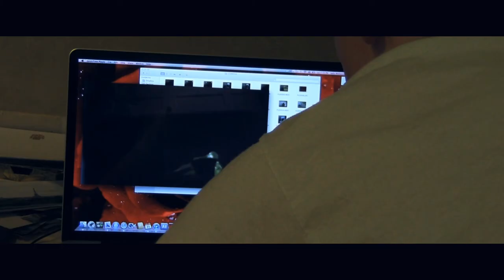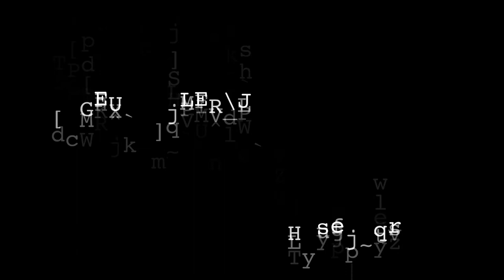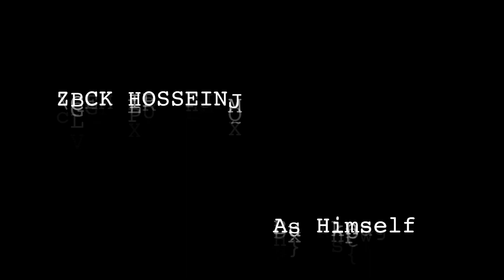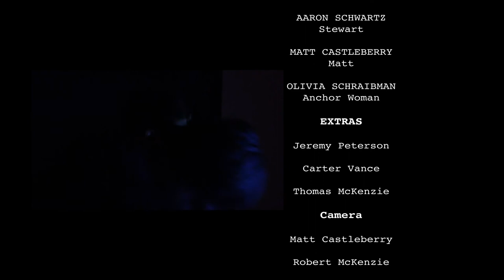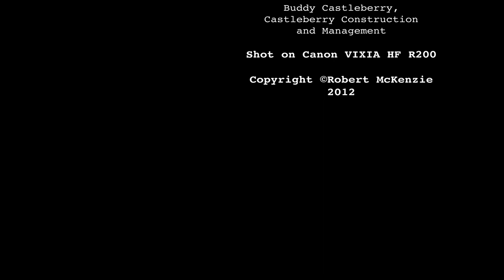IMPERFECT- A Film by Robert McKenzie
Man, It's been a journey.

Almost a year ago, I had the idea that would end up becoming this film. I can't believe that's how much time has passed- Weeks in screenwriting and many, many months of production and post-production, and another large amount of time redoing things have come together to make a learning experience that I as a filmmaker will never forget. For every step that this film has taken, completion, acceptance into the Atlanta Underground Film Festival, etc. I've thanked the people who helped make this film possible. So, for the final time, I would like to thank my great friends, Zack Hosseini Rudy Lowenstein, and Aaron Schwartz. This wouldn't be possible without you.

  I am now in pre-production for a film called "Leader" that I hope to begin filming in early November. In a few weeks, I'll be throwing up a Kickstarter page, so make sure to watch my twitter (McKenziemovies) for that. If you donate, you will get things such as a free copy of the film before it's even released!

  Again, Thanks to everyone involved, and I hope to see you all back here again soon!